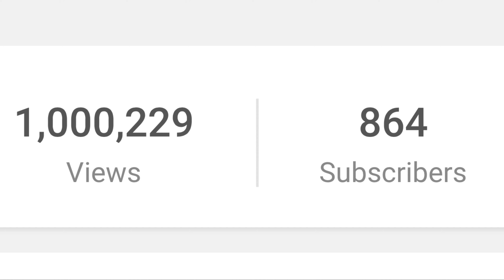A Livable Racecar - Assetto Corsa's 962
The 962 is a legend. Over a long career, it managed to win several prestigious events, including the 1987 24 Hours of Le Mans.

Review starts at 3:07
On-track action starts at 15:25